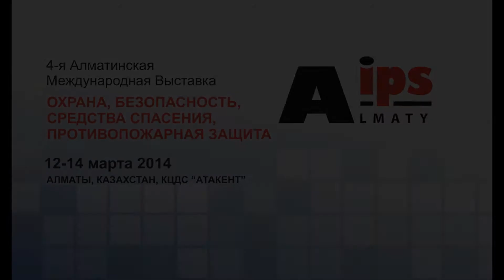Первый день AIPS 2014 / First day / Бірінші күні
AIPS 2014 - Алматинская международная выставка
«Охрана, Безопасность, Средства спасения и Противопожарная защита»

AIPS 2014 Almaty International Protection, Security, Rescue and Fire Safety Exhibition